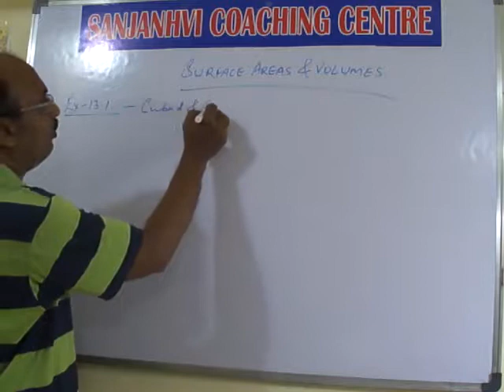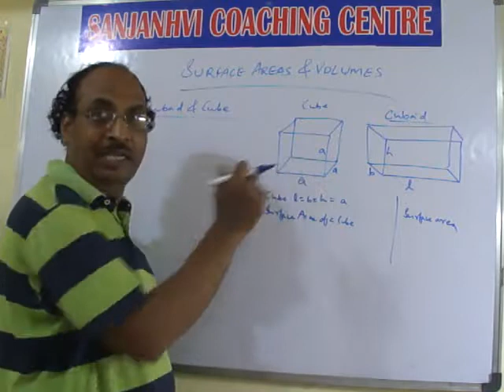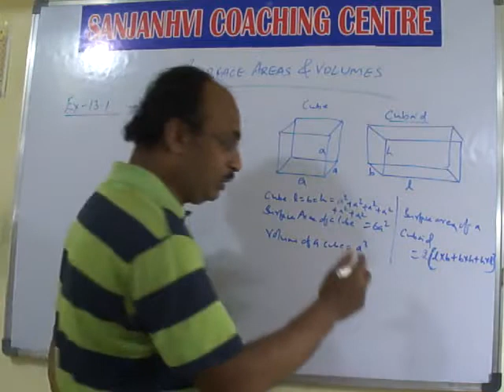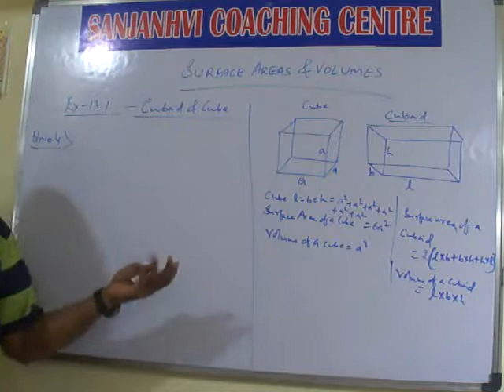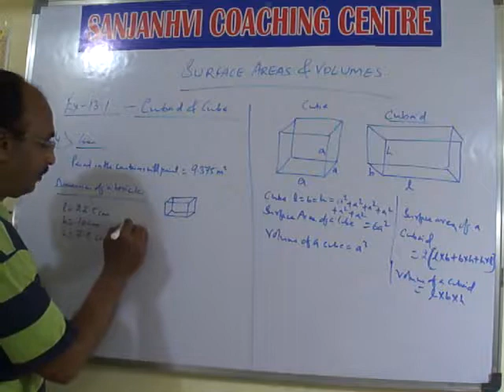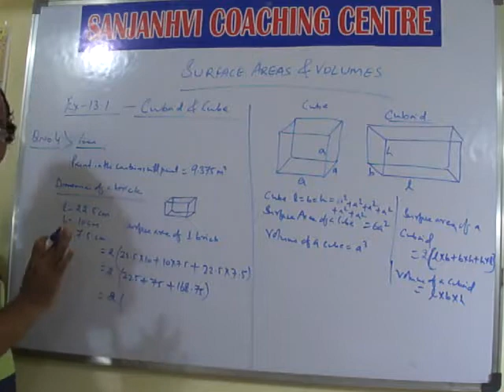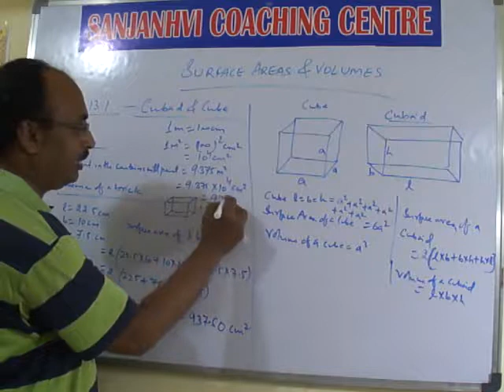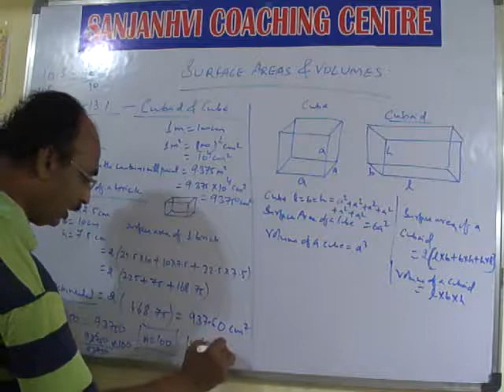CBSE CLASS 9 SURFACE AREAS AND VOLUMES EX 13.1 Q4